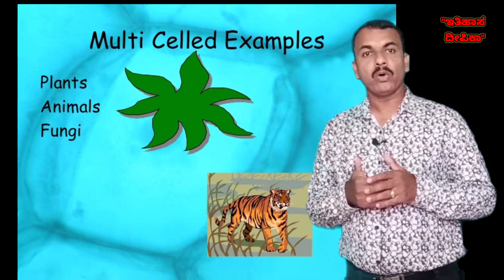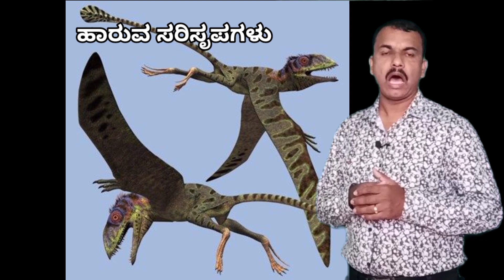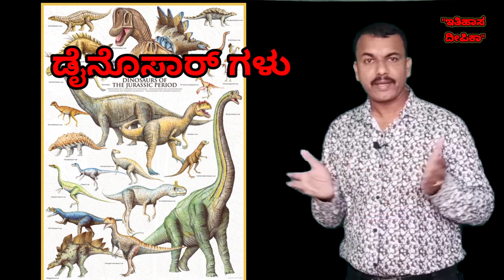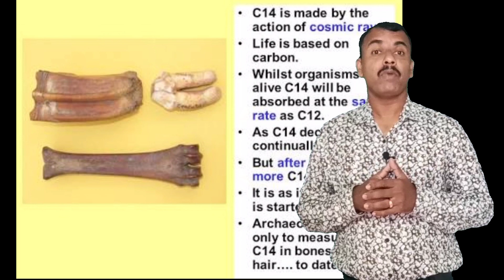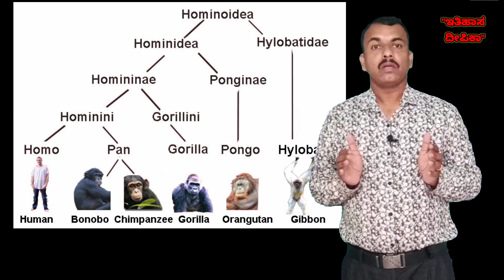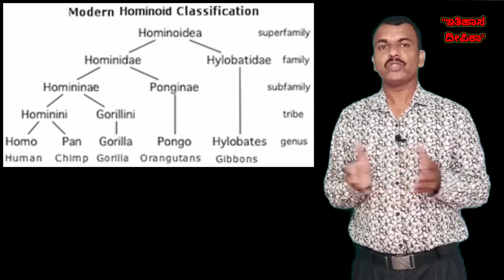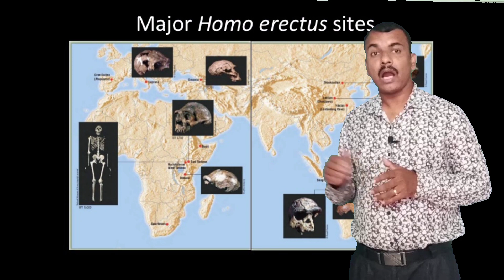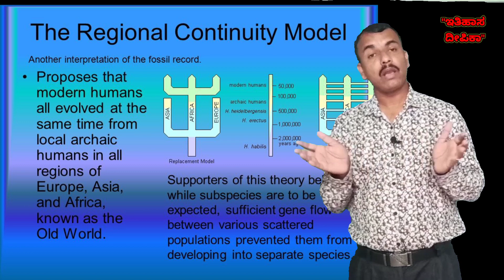IPUC HISTORY: Chapter-2(Part -2) ಮಾನವ ವಿಕಸನದ ಕಥೆ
This video focusing on origin of life on the earth. Theories regarding the birth place modern man, human evolution etc.